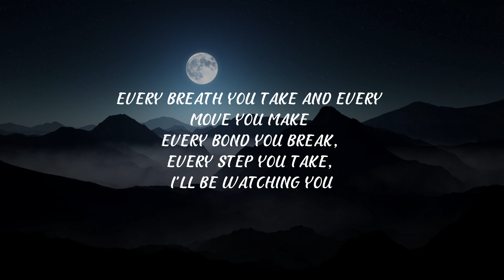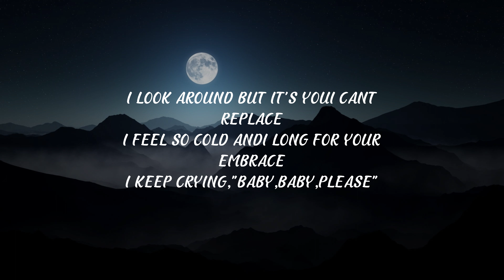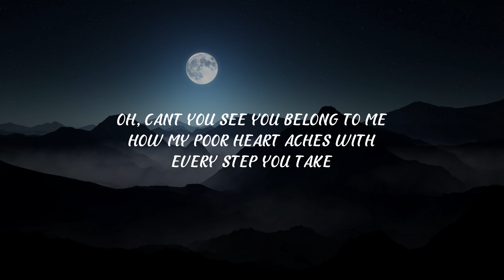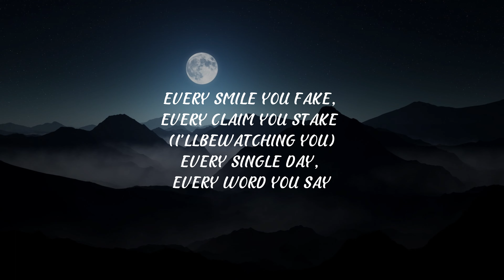The Police - Every Breath You Take (Lyrics)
Every single day, every word you say

Every breath you take, every move you make